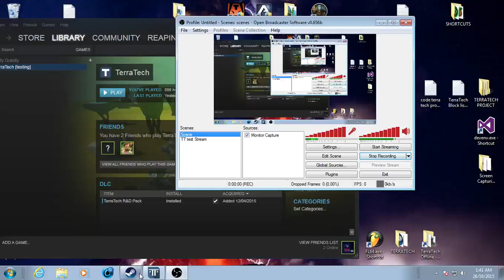Terra Tech - Log Rolling with Reaper X1 - Let's Play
Just an idea I was trying out before I go big with it.